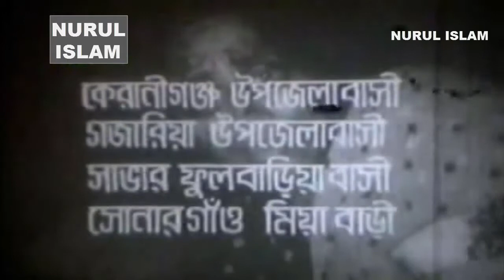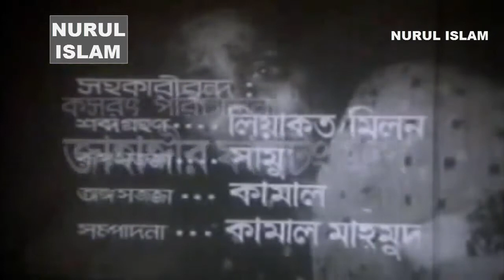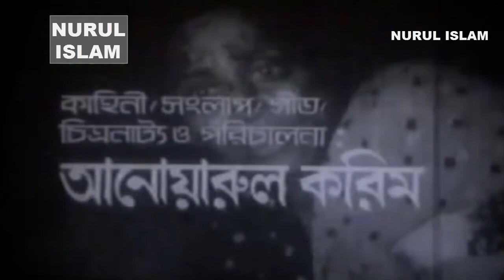Dos Gremar Morol Anju Ghosh & Subrata I Anwar & Anowar Hossain , Mizu Ahmed Bangla full Movie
Film  - Dos Gremar Morol
Cast - Anju Ghosh & Subrata I Anwar & Anowar Hossain , Mizu Ahmed
Singer - Sabina Yasmin & Pronav Ghosh I Topon Chowdhury & Anju Ghosh
Music  _ Subol Das
STORY ,DAILOG ,Screenplay,Lyrics Director By - Anwarul Karim
EDITOR- ATIKUR RAHMAN
Category _ Bengali Movie Song
Language - Bangla
Label - NURUL ISLAM